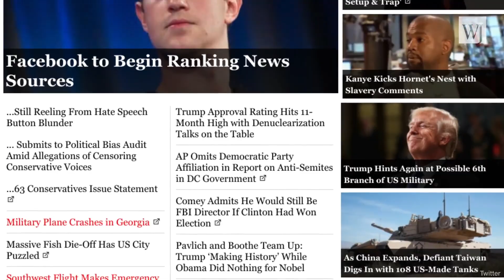Mitt Romney Roasted Online for 'National Hot Dog Day' Video